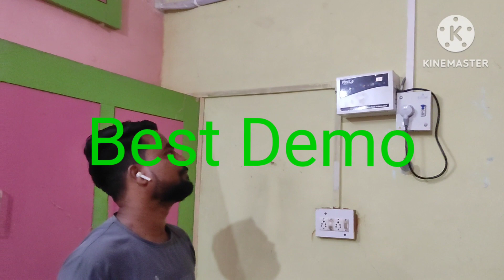House No.100 Shastri Nagar Bundi M, LG ,AC Ki Jai Ho. I Am Happy,Aap Bhi Happy Hon